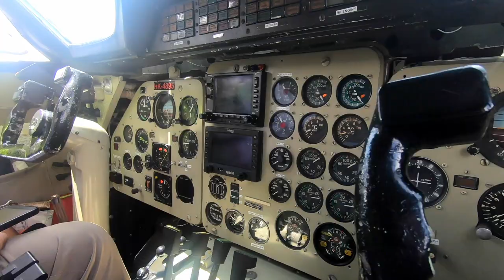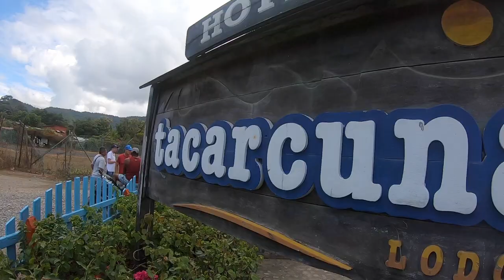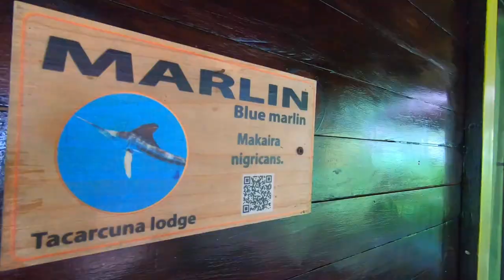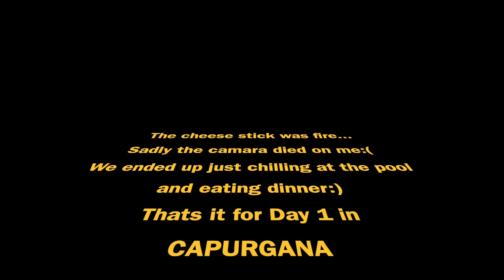One of Colombia's HIDDEN GEMS - What to do on your first day | Colombia Vlog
Welcome to one of many of Colombia's hidden Gems, Capurgana.
This is what it is like to land in this beautiful village and some relaxing things to do on your first day here.
This is the first part of 3 for my trip to caragana! So make sure to go check out the other parts.

SOCIALS
✰ tiktok: @alyssajoleee & @danielpalacio22 & @danielandalyssa